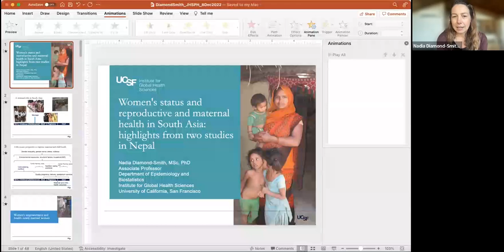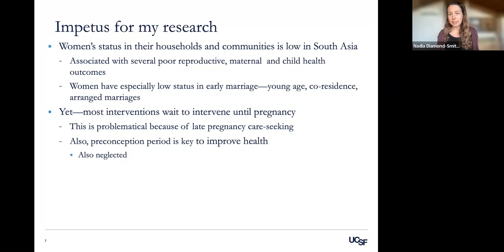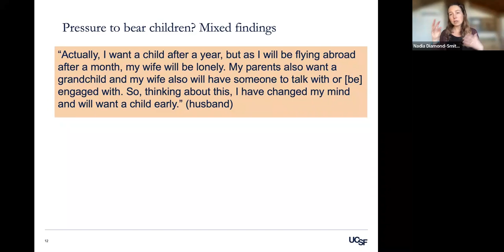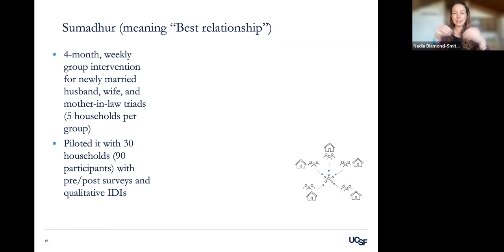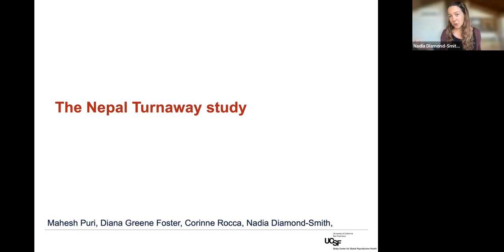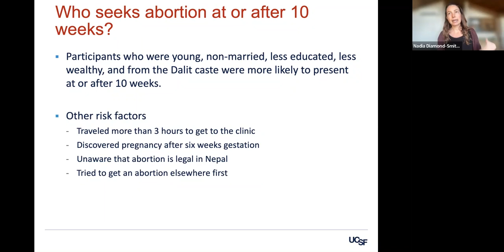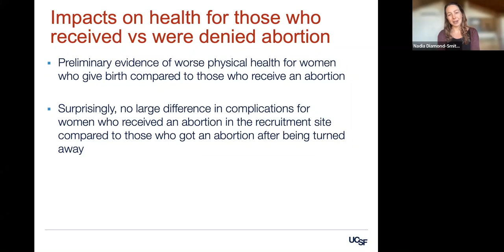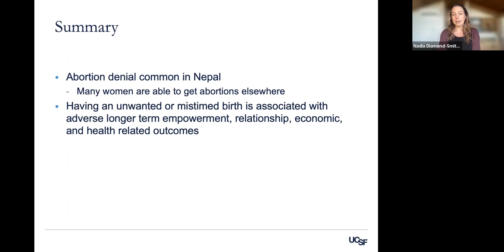Women's status & Reproductive & Maternal Health in South Asia: Highlights from two studies in Nepal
PFRH Wednesday Seminar Series  22-12-07
Nadia Diamond-Smith, PhD, MSC
Associate Professor
Department of Epidemiology and Biostatistics
Institute for Global Health Sciences